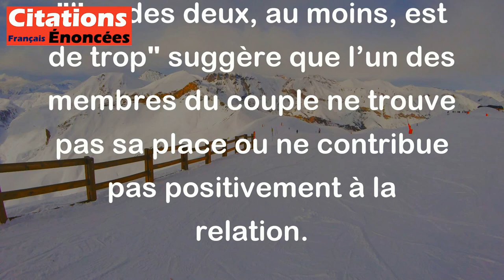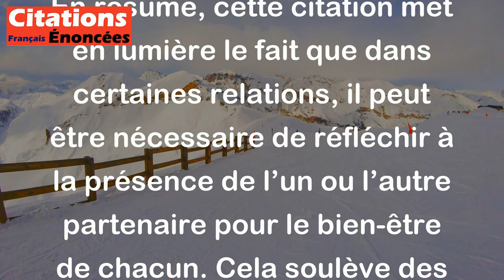Grégoire Lacroix - Il y a des couples où l'un des deux, au moins, est de trop.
Cette citation de Grégoire Lacroix évoque l'idée que dans certaines relations amoureuses, il peut y avoir un déséquilibre ou une incompatibilité entre les partenaires. L'expression "l'un des deux, au moins, est de trop" suggère que l’un des membres du couple ne trouve pas sa place ou ne contribue pas positivement à la relation.

Cela peut signifier plusieurs choses:

1. Incompatibilité: Les deux personnes peuvent avoir des valeurs, des objectifs ou des personnalités trop différentes, ce qui rend la relation difficile.

2. Manque d'engagement: L'un des partenaires peut ne pas être aussi investi dans la relation que l'autre, ce qui peut créer des tensions.

3. Dynamique toxique: Il se peut qu'une personne exerce une influence négative sur l'autre, rendant la relation malsaine.

En résumé, cette citation met en lumière le fait que dans certaines relations, il peut être nécessaire de réfléchir à la présence de l’un ou l’autre partenaire pour le bien-être de chacun. Cela soulève des questions sur l'harmonie et l'équilibre dans une relation amoureuse.